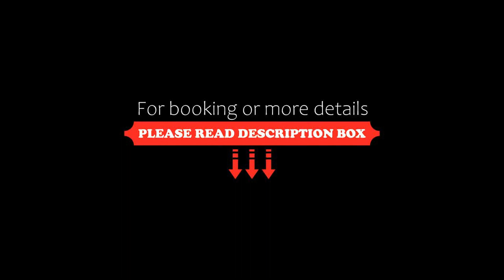FabHotel AAA, Kasauli, India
About Property:
OYO 1293 Hotel AAA is a 3-star property situated in Kasauli. All rooms boast a TV with cable channels and a private bathroom. The accommodation features a 24-hour front desk and room service for guests.
At the hotel, rooms include a wardrobe.
Solan is 20 km from OYO 1293 Hotel AAA. The nearest airport is Shimla Airport, 22 km from the accommodation.
Property Type: Hotel
Address: Kasauli Kasauli, Sanwara Dharampur , Kasauli, 173209 Kasauli, India
Searching For
1. FabHotel AAA - Kasauli - India
2. FabHotel AAA - Kasauli - India Address
3. FabHotel AAA - Kasauli - India Rooms
4. FabHotel AAA - Kasauli - India Amenities
5. FabHotel AAA - Kasauli - India Offers and Deals
Audio Credit:
Track Title: Reasons To Hope
Artist: Reed Mathis